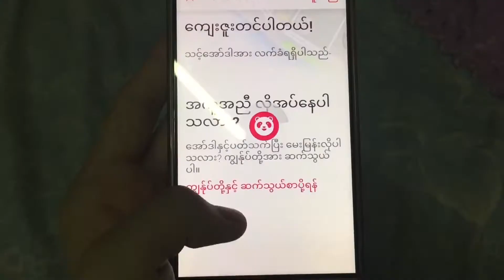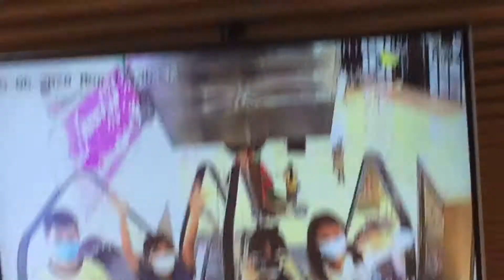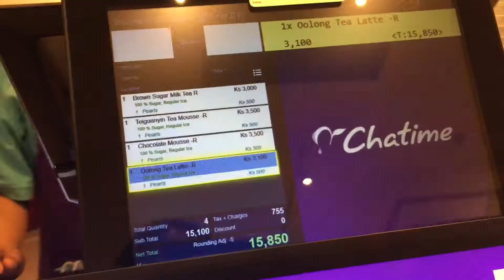[vlog#1] A Day With My Cousins♡ | filmed by 🎬Kira Putee🎬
hii y'alll💜i'm back with my first vlog!! since,me and my cousins haven't met for so long,we decided to meet again and i captured all the moments from our reunion 🥺 Also,this vlog is the start of my (filmed by 🎬Kira Putee🎬) videos.Which means that i'll be posting more similar contents like this in the future too🥳 i'll also try to be more active 🙈 Please leave a like if u enjoyed. 🥰